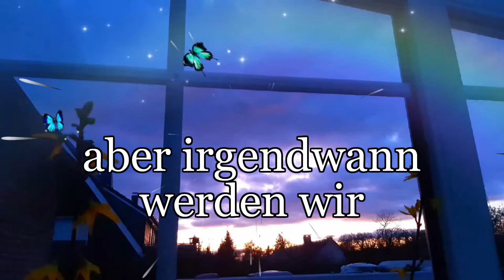Eine lange Durststrecke...,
aber irgendwann haben wir diese
überwunden
und dann geht es wieder bergauf !

Alle Bilder sind von
für ein
Abracadabra-SilentPartnerYouTubeAudioLibrary.